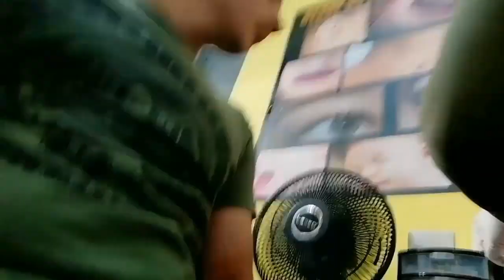ME PERFORE LAS OREJAS